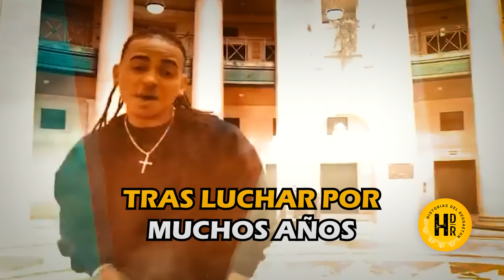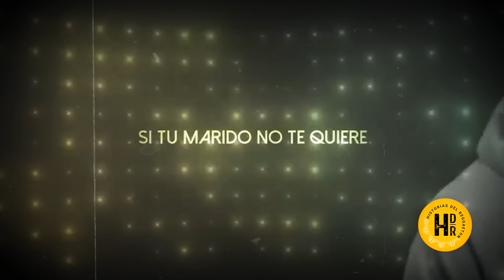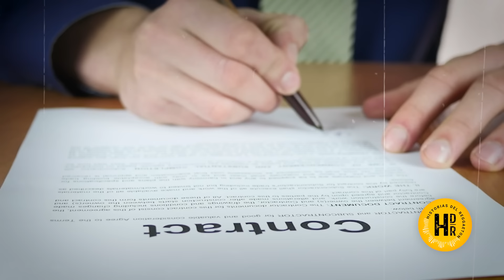¿DE POBRE A MILLONARIO POLEMICO? LA HISTORIA DE OZUNA